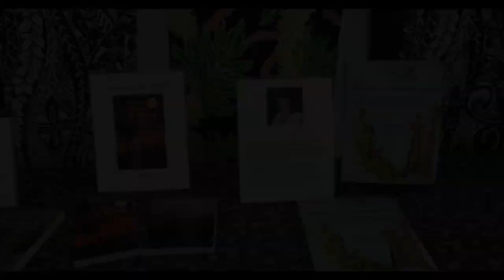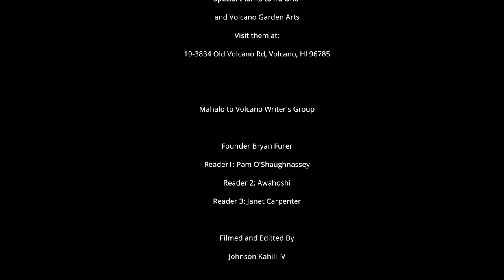Hawaii Writer's Showcase: Volcano Writer's Group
I took a trip up to Ira Ono's Volcano Garden Art's in Volcano Village. We spoke with Bryan the VWG founder and Ira Ono, the owner of the gallery and gardens. A few members shared short pieces. Enjoy!